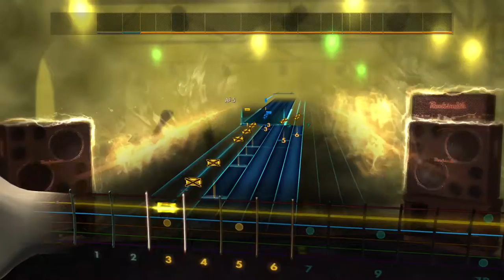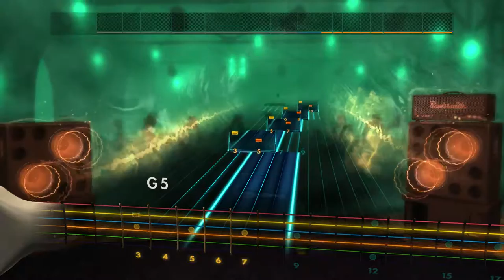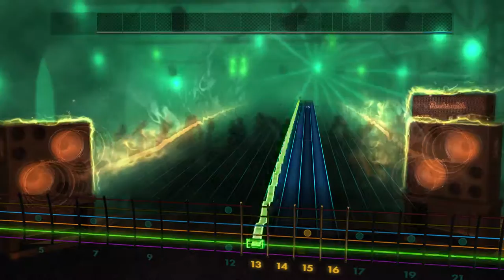Rocksmith 2014 CDLC - Accept - The Curse 96% Accuracy